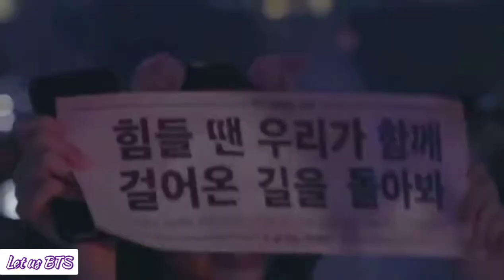𝕃𝕠𝕧𝕖 𝕌 𝔹𝕋𝕊💜 || 𝙷𝚊𝚙𝚙𝚢 𝙰𝚛𝚖𝚢 𝙳𝚊𝚢 🌟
``The video is not mine``
Check my other interesting Bts and Blackpink videos you gonna
 love them 🙃🙃

Let The Hard Work Increase 🤗

Take Care 😇😇
Stay Safe 😊😊